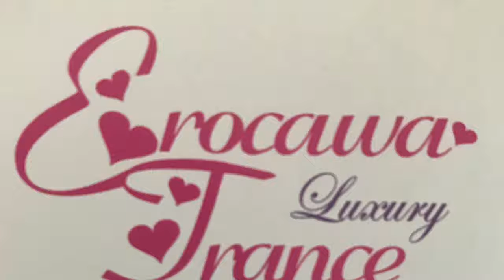Big Kiss feat. Jewel☆Kiss / BLUE SKY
It sounds like she’s saying lololololololol